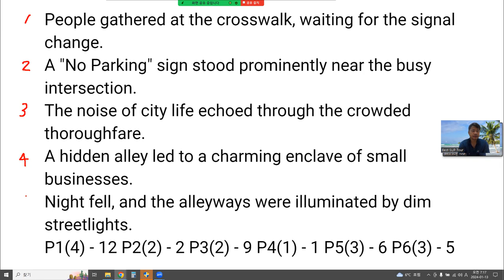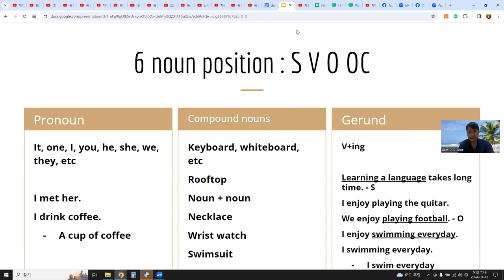영어 문장 색 다르게 분석하다. 45문장 !